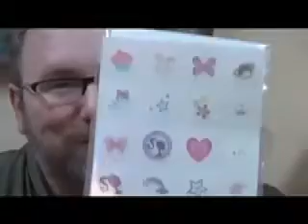Barbie Totally Stylin' Tattoos Doll, Fail Toy Mike Mozart